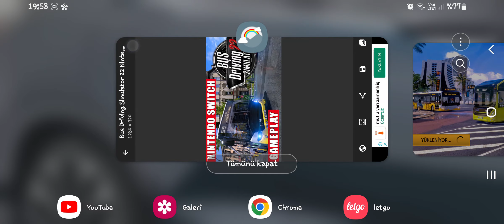ovilex bus simulator 2023 mercedes citaro serbest test sürüşü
Arkadaşlar bu videoda ovilex bus simulator 2023 oynadım mercedes citaro kullandım umarım keyifle izler beğenirsiniz Ayrıca YouTube kanalıma ilgi göstermeyi videolarıma yorum yapmayı videoları paylaşmayı ve Facebook Instagram hesaplarımı takip etmeyi unutmayın böyle benim kanalım büyüyecek ve daha fazla kişiye ulaşacak Ayrıca haftada 3-4 video yüklüyorum video saatlerim değişiyor haberiniz olsun